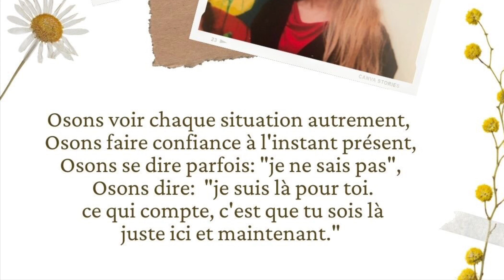La reformulation : l'art d'écouter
Naomi était mon élève, quand j'étais enseignante en classe de CP en 2014. Voici un temps que nous vous offrons pour partager des pratiques d'écoute profonde, et des expériences qui n'en sont pas. Je tiens à exprimer toute ma gratitude à @Pum Village, au Village des Pruniers, où j'ai renforcé et développé mes capacités d'écoute, d'empathie et de compassion. Ces sketchs m'ont été transmis par Christiane Terrier, enseignante et initiatrice du mouvement Educ'inspir (appartenant également au village des Pruniers). Merci chère Christiane pour ces pépites que tu nous as transmises. Depuis son départ, Guillaume, Nathalie, Catherine, Yann et moi continuons à animer ces ateliers Educ'inspir pour inspirer et partager des approches, des outils, un art de vie pour être au plus proche des besoins et des ressources de nos enfants et de nos adolescents. Savoir écouter, c'est tout un art. ça demande du temps, de l'entraînement, de la bienveillance, de la persévérance, et surtout beaucoup d'amour. Merci également à Naomi, d'avoir réalisé cette vidéo avec moi. Naomi, en CP, disait à sa maman : "Pour être le capitaine de son bateau, et pour rester calme, respire maman!"